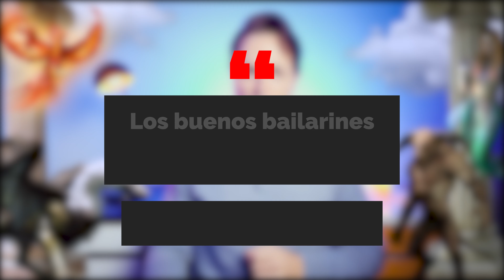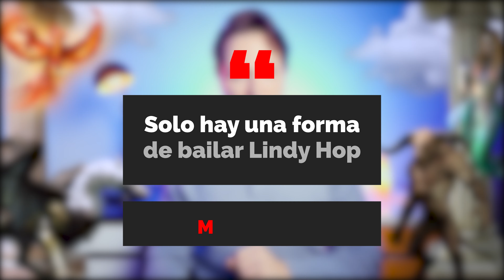10 mitos del Lindy Hop | Tópicos y falsas creencias sobre el Lindy Hop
Hablamos de 10 mitos del Lindy Hop. Estos mitos son tópicos o creencias falsas que se repiten con frecuencia. En general se deben a la falta de experiencia o de información, y aunque podemos debatir algunos de ellos, en general son creencias bastantes extendidas ¡Hoy cazamos mitos!

0:00 - Introducción
0:34 - Sin talento natural, nunca aprenderás a bailar
1:12 - Puedes ser un gran bailarín sin clases o entrenamiento
2:09 - ¡Ya se hacer ese paso!
2:53 - Los buenos bailarines son buenos profesores
3:50 - Los mejores bailarines hacen movimientos espectaculares
4:24 - El rol de leader consiste en “llevar” a la follower
5:12 - El rol de follower consiste en “seguir” al leader
5:47 - El Lindy Hop es solamente una actividad divertida
6:34 - Los bailes clandestinos son una buena práctica
7:47 - Solo hay una forma de bailar Lindy Hop